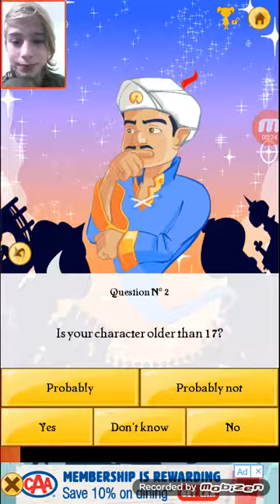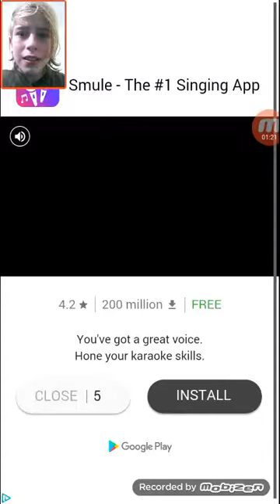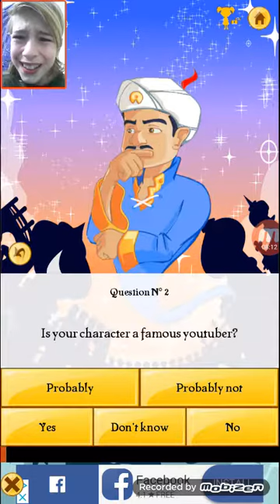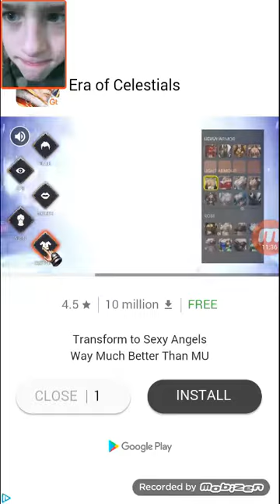BLACK AKI AWARD + me overreacting about it...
Wow i did not see this coming i missed it than got it tip: things in outer space Galaxy's or exoplanats